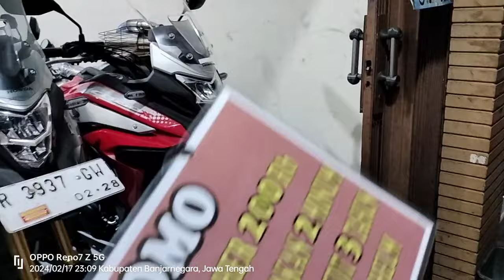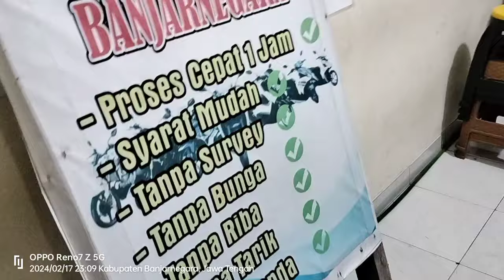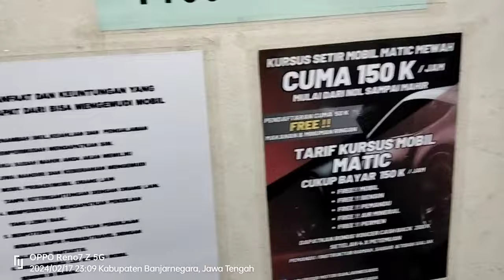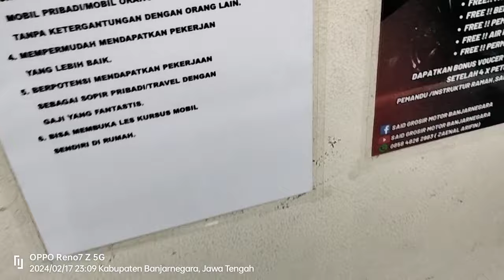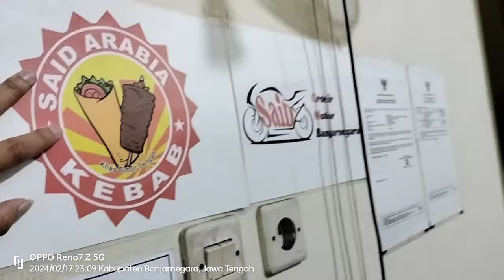OBRAL MOTOR MEWAH MULAI 8 JUTA BISA TUKAR TAMBAH CASH KREDIT TERMURAH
bismillah selamat datang di said grosir motor Banjarnegara
📍Unit nego
📍Bisa tempo tanpa bunga
📍Bisa kredit
📍bisa jual beli tukar tambah
📍bisa jasa pajak mutasi dan balik nama

berhadiah langsung
Smua surat komplit
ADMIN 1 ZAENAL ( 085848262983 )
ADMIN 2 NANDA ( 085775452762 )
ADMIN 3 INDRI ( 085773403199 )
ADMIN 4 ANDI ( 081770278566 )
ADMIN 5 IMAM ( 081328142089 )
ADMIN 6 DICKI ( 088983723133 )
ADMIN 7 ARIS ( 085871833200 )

ALHAMDULILLAH TERIMAKASIH buat kalian smua yang udah nonton udah doain dan semangatin   semoga bermanfaat dan semoga sukses untuk kita semua dan smga Allah membalas kebaikan njenengan smua